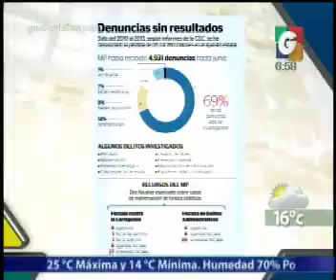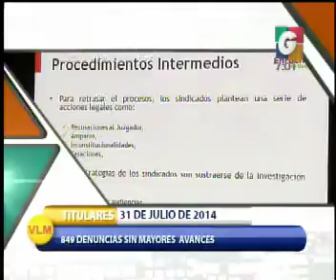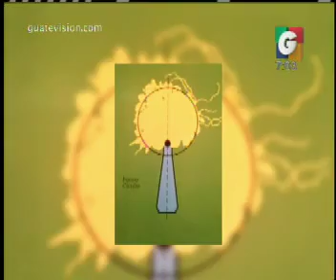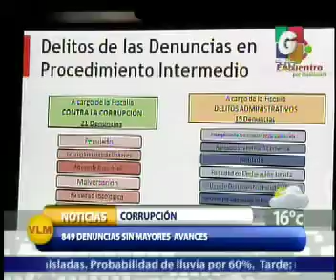Mas Noticias - Avances